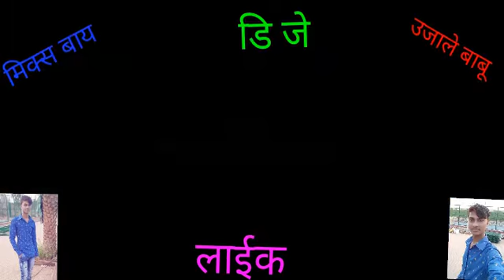Laga Ke fair lovely Jaan lebe ka re Pagli Khesari Lal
Ujale Babu